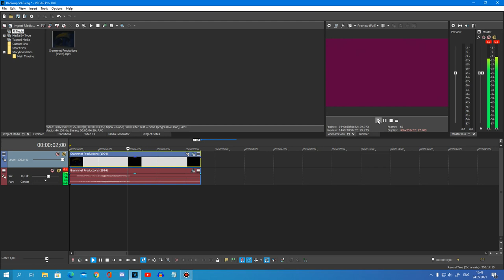How To Do Make Some Radioup V9.8 (REMAKE)